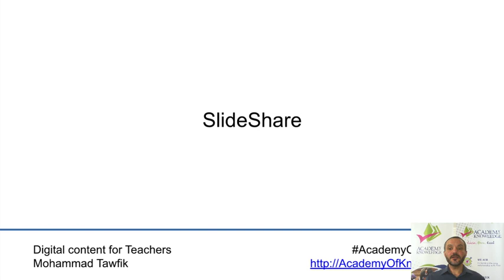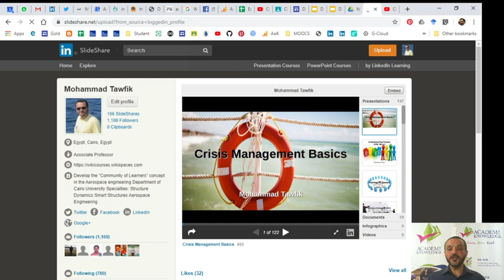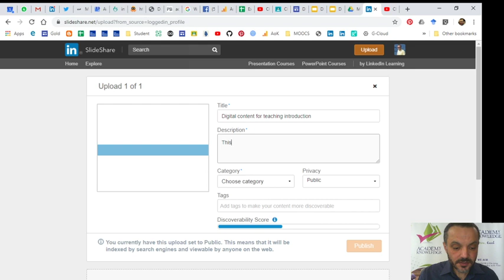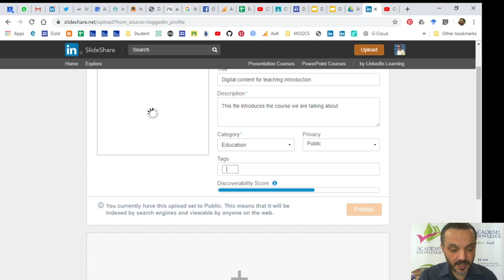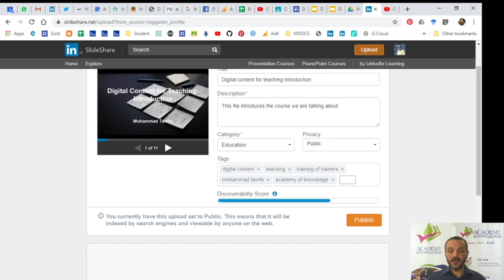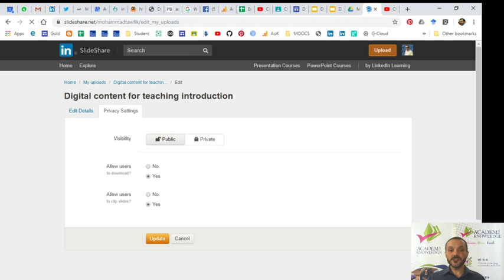Digital Content: Sharing - SlideShare